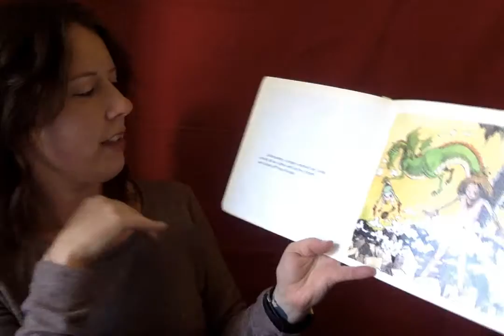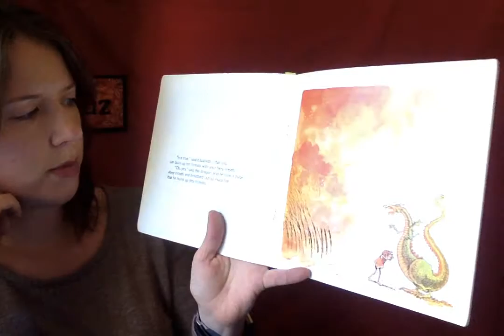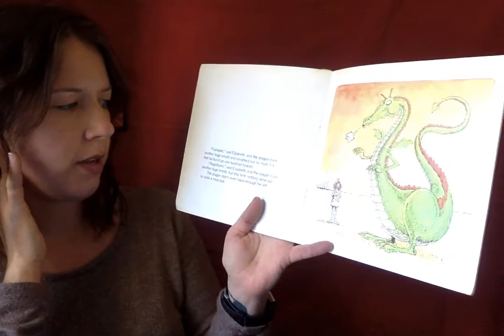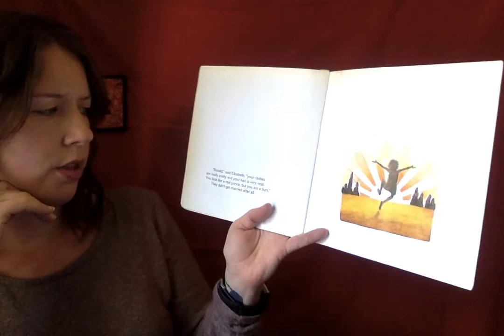Paper bag princess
Watch me read a great book about a princess and a dragon.